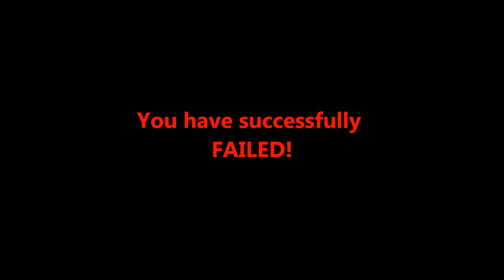RIFT - Luminance - GSB Duke Letareus - Shamblers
Short video on our way of tanking the shamblers